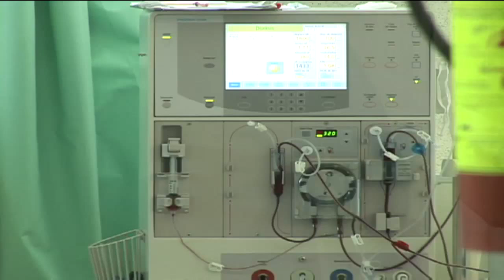La insuficiencia renal, un enemigo mortal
La insuficiencia renal es una enfermedad mortal; la obesidad, la diabetes y la hipertensión arterial son elementos que causan daños en el riñón.
Muchas personas mueren en el proceso de la enfermedad renal crónica, por no contar con recursos necesarios o seguridad social. Expertos aseguran que existen tratamientos para contrarrestar este mal como la hemodiálisis, donde una sesión tres veces a la semana, tiene un costo de mil 500 pesos y la donación, se incrementan hasta los 500 mil pesos.